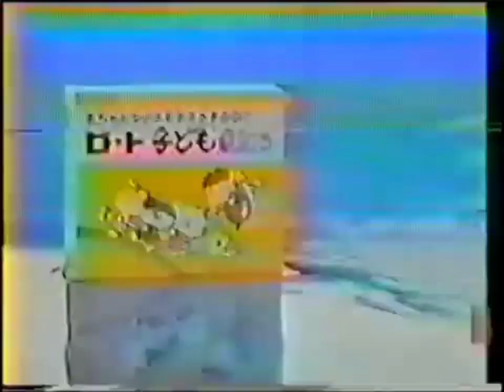Fuji tv dbz commercial rare